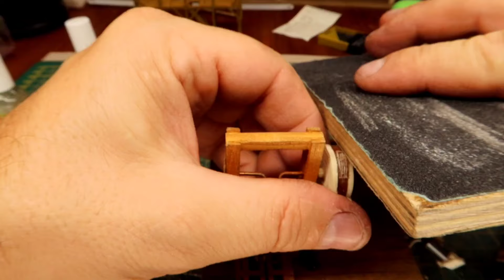jak zrobiłem napęd piły/ how I made a sawmill saw drive / Sägewerk-Sägeantrieb